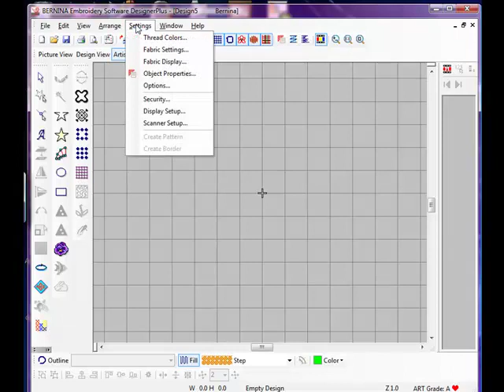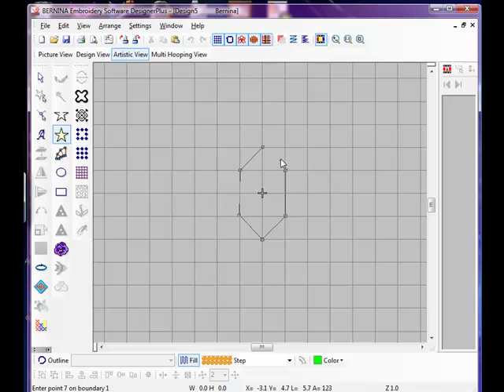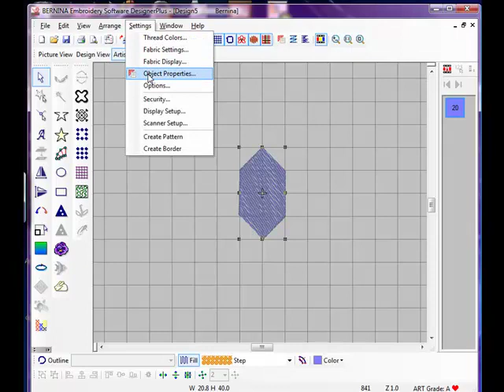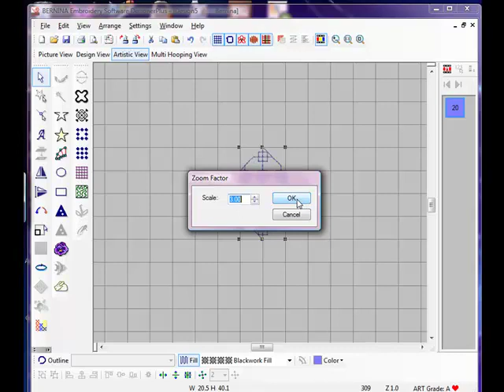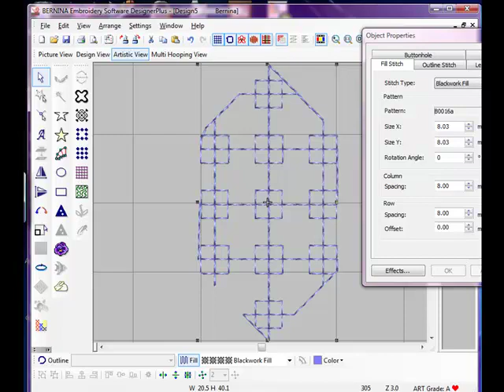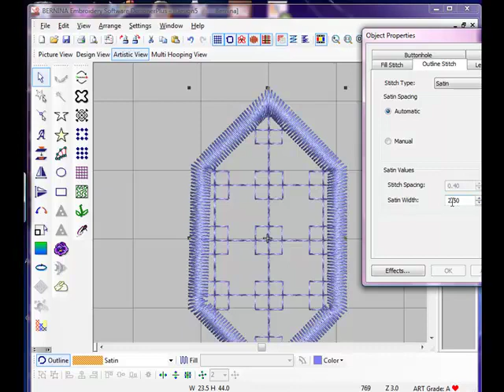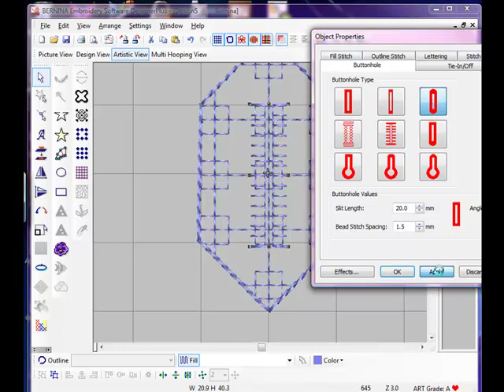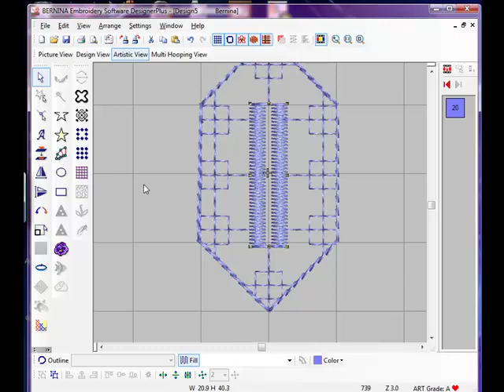Bernina Buttonhole.mp4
how to digitisise a  buttonhole in Bernina Digitising software